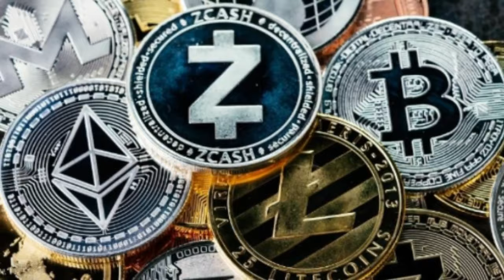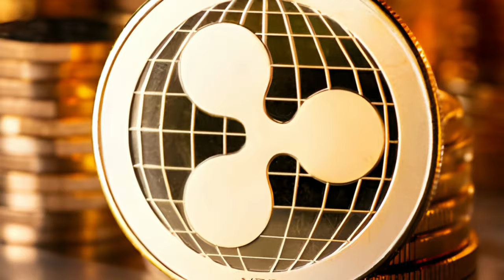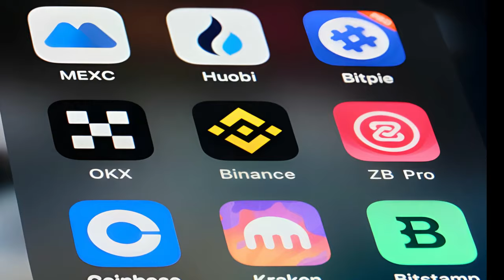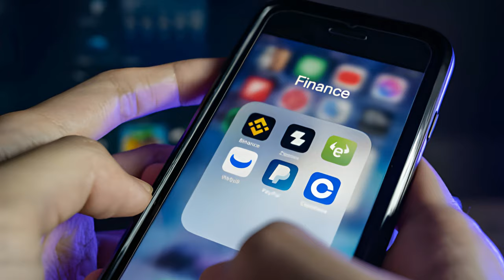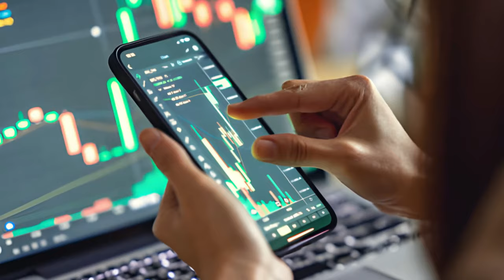Beyond Bitcoin: Exploring the Allure of Altcoins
"Altcoins" is a term used to refer to alternative cryptocurrencies or digital currencies other than Bitcoin. The name is a combination of "alternative" and "coins." Bitcoin, created in 2009, was the first decentralized cryptocurrency, and since then, numerous other cryptocurrencies have been developed. These alternative cryptocurrencies are collectively known as altcoins.

Altcoins can vary significantly in terms of their features, technologies, and purposes. Some altcoins aim to improve upon the shortcomings of Bitcoin, such as scalability, transaction speed, or privacy features. Others have unique use cases, like smart contracts, decentralized applications (DApps), or specific industry-focused applications.

Examples of popular altcoins include Ethereum, Ripple (XRP), Litecoin, Cardano, and many others. Investors and users may choose to diversify their cryptocurrency holdings by including a variety of altcoins in addition to Bitcoin in their portfolios. It's essential to research each altcoin thoroughly, considering factors like the technology behind it, the development team, community support, and the specific use case it addresses.